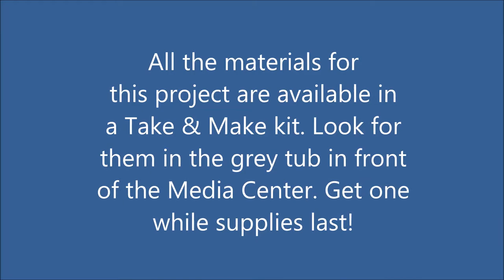Teen Maker Club Kite Project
All the materials for this project are available in Take & Make Kits. Look for them in the grey tub in front of the Media Center. Get one while supplies last! for more information about our Teen Summer Reading Program.